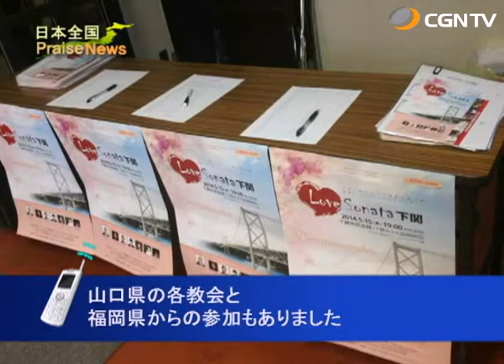[日本全国PraiseNews]285編 山口／ラブソナタ下関 決起集会 (善徳 映子)｜日本CGNTV